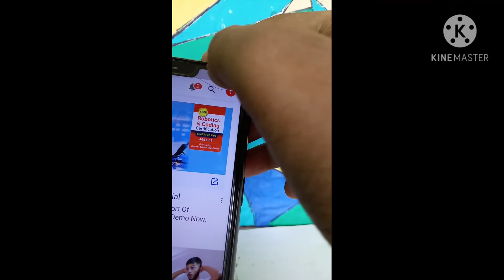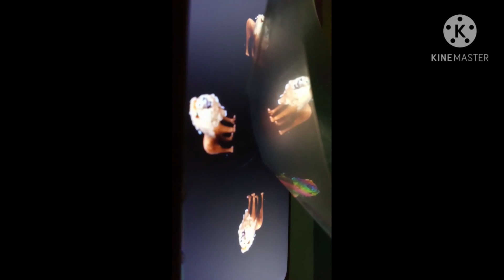Hologram efect, how to make a 3d hologram efect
3D hologram efect,
How to make a 3D hologram efect in home
You need.
plastic sheat
glue gun

please🙏 soport
mr science hacker